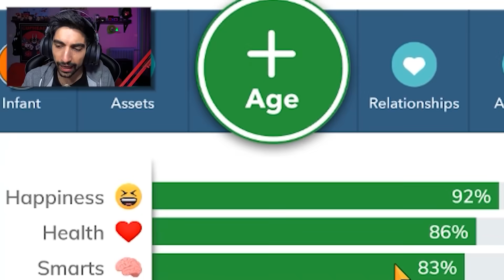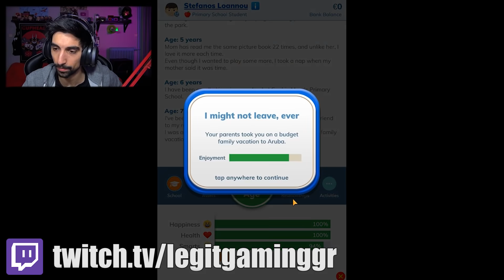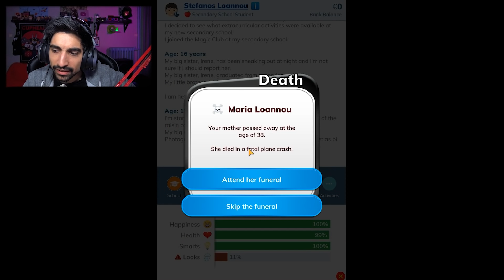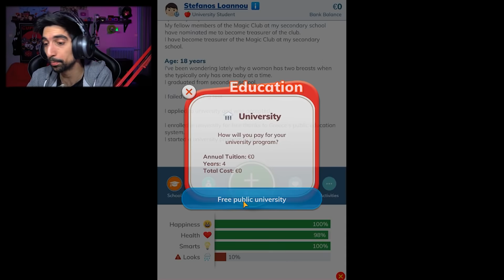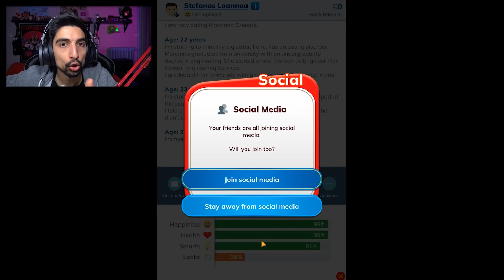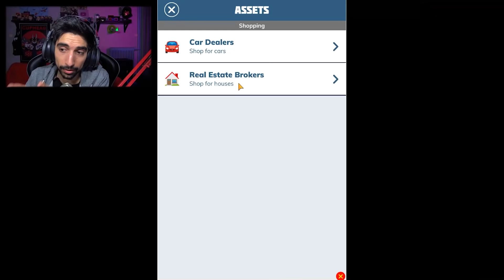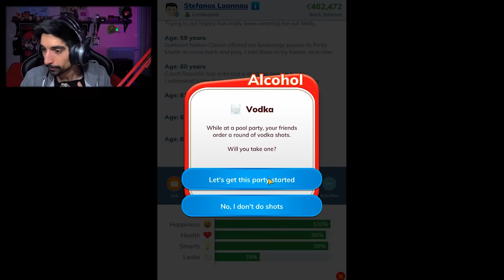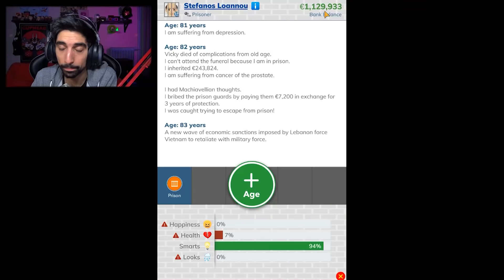Ληστεύοντας μια τράπεζα στα γεράματα - BitLife (Life Simulator)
● Thanks στα ενεργά μέλη: Stelios Pasparakis,  Simpa 1926, Iakovos Zournatzis, Kostas Dalaklidis,  kotonblue, kaltsavr, Kostasiii Miniatures, Stathis Anastasiou, Tzanhs Nomikos, Valantis 51, Kodirion, LifeOrDeathGR, Kyatto-san, Little Anvie, Stathis_tspg, Galakos13, FM Viking, TrapzyFN, Costas Milonas, Angel K.R, Greek Father, Peter Taxos, Paitim Dauti, Δημήτρης Κερατσας, o babas sas 21, Corona virus alert, giwrgos Arxontaw, Artic

PC Specs:
CPU: Ryzen 1700 @ 3.7 GHz
GPU: GTX 1070 G1 Gaming 8GB
Motherboard: ASUS Prime 370X Pro
RAM: HyperX FURY RGB 32 GB @ 2666MHz
HDD: Caviar Blue 1TB 7200 RPM (x2)
SSD: Samsung Evo 850 250 GB
SSD: Samsung Evo 860 500 GB
SSD: Samsung 970 PRO NVΜe M.2
PSU: CoolerMaster G750M
CPU Cooler: MasterLiquid ML 120R RGB
PC Case: NZXT S340

Περιφερειακά:
Μικρόφωνο: Behringer C1-U
Mouse: Razer Deathadder
Keyboard: Razer Blackwidow Chroma
Headset: Razer Nari Ultimate
Κάμερα: Sony FDR-AX33

Software:
Ηχογράφηση/Επεξεργασία ήχου: Audacity
Επεξεργασία βίντεο: Adobe Premiere
Επεξεργασία εικόνων: GIMP
Livestream: OBS Studio